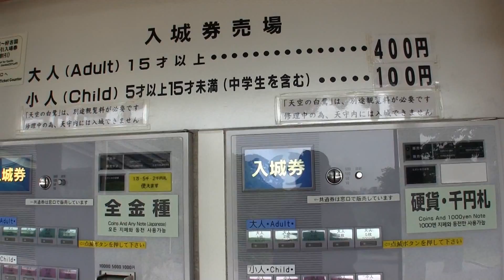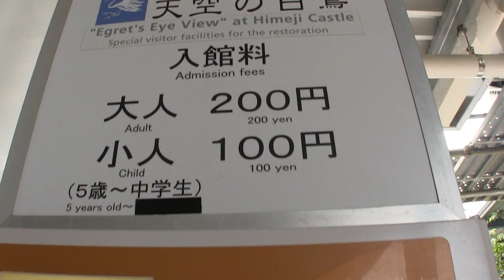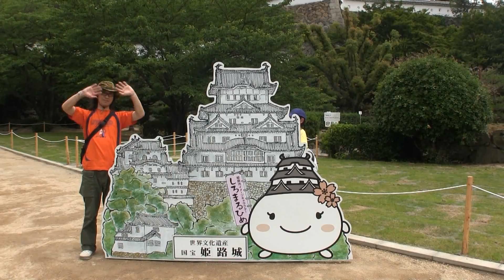【旅行】レアな天守閣！姫路城の修理見学施設「天空の白鷺」 HIMEJI Castle HYOGO JAPAN soezimax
*Pressing Setting button to see English subtitles!
Himeji Castle is a registered World Heritage Site. Due to a restoration project of the castle tower ("tenshukaku"), we are surrounded by the walls used for restoration that cover the castle tower. The construction site is also used as a touring space, and allows people to see the castle tower from close vicinity, and from the outside! Isn't this a rare opportunity!? Thinking that it would be a waste not to see it in this state, we went to go see the castle.

世界文化遺産に登録されている姫路城。現在、天守閣保存修理工事中により、天守閣を覆う工事用外壁に囲まれています。この工事現場は見学スペースともなっており、天守閣を外から、しかも間近に見ることができる！これは逆にレアな状態ではないか！？この姫路城を見ない手はない！ということで行ってきました。

・姫路城大天守修理見学施設　天空の白鷺

★Who's SOEZIMAX?